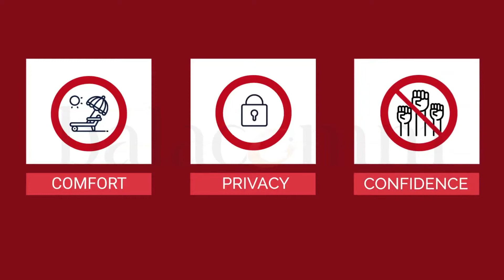INDOTECH | Indo Technologies, Distributing & Supplying Industrial Cleaning & Housekeeping Equipment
Balacomm Media Pvt. Ltd.
A Full Service Media Production House.
G-1436 Lower Ground Floor, CR Park, New Delhi - 110019

Process outsourcing has become an imperative for companies from disparate sectors. Audio and video marketing solutions are Balacomm’s long suit. We at Balacomm produce rich media content which is a powerful and cost-effective way to create traction in the market and to communicate constantly with the target audience. We are a full-spectrum Production company offering a variety of interactive Audio Visual services, editing and marketing solutions.

Balacomm Media, a group of extremely talented voice artists, multimedia editors and visualisers, started off quite humbly as an audio visual marketing company in Delhi. We used to provide complete IVR technology related assistance to leading health, telecom, pharmaceutical, retail, and education sector players.

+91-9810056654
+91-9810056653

We have 22 years of experience in the sphere of distributing & supplying industrial cleaning and housekeeping equipment. Our range encompasses Cleaning Hand Tools, Matting & Floor Pads, Tissue Dispenser & Supplies, Wet & Dry Vacuum Cleaner, Single Disk Floor Scrubber and Floor Auto Scrubber. Further, we also offer High Pressure Water Jet Cleaner